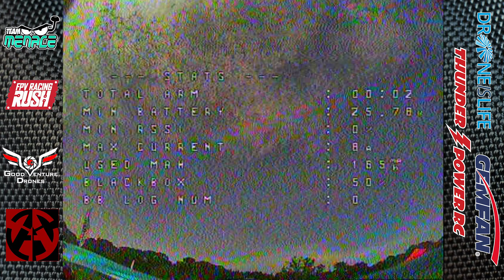DRONEISLIFE BQE | 2nd Race 2020 | 1st time flying ATTO Sniper & 6S (159)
The DroneIsLife event was the first even where I flew a brand new race rig. It was my first time flying the Atto Sniper and Thunderpower HV 6s batteries. I apologise for the glitched DVR, a lot of it was corrupted.

Thanks For all the support :-
for the help keeping me up in the air ...

** UPDATED KIT **

Freestyle Quad (Skitzo fangirl edition)
Skitzo Super Nova Frame
Skitzo Flight one Revolt FC
Skitzo Flight one Bolt 4 in1 ESC

Semi Long Range Quad
Supafly Flipmode 5"

Gear
Taranis Xd9+ Rock Monster Special Edition
Quanum RC540R 5.8GHz 40CH Race Band FPV Diversity Receiver
Q-111 Lightweight Aluminum Tri-pod
7" LCD Monitor